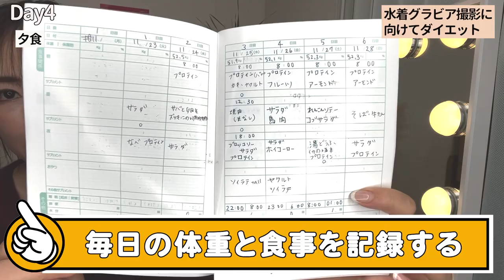【白川未奈ちゃんも登場💖】ゆずぽん本気ダイエットVlog✨シーザージムでミット打ち👊筋肉食堂💕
水着グラビア撮影に向けて本気ダイエット中💖愛川ゆず季です🍊
温かい応援コメントありがとうございます😊
今回はダイエットVlogです！白川未奈ちゃんも登場します💕

0:00 Day1
0:40 Day2
2:22 Day3
6:03 Day4

【グラビア】ガチダイエット宣言！体重スリーサイズ全て公開します。